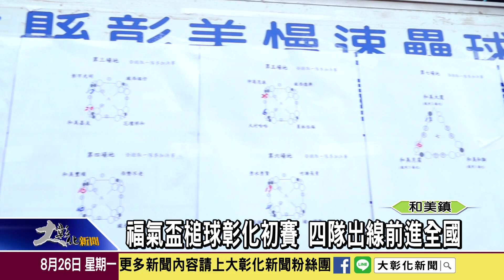1080826 福氣盃槌球賽彰化初賽 四隊出線前進全國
和美鎮老人會協辦108年銀領健康活力福氣盃槌球錦標賽，彰化縣初賽熱鬧登場，來自各鄉鎮的槌球好手齊聚，27支隊伍全力爭取代表彰化縣到台北參加總決賽的資格。